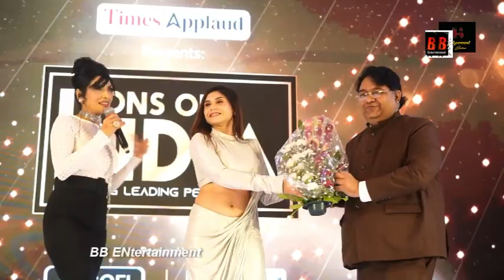Jaw dropping gorge taniya Chatterjee felicitated wid an award as a trailblazers in ott at the event